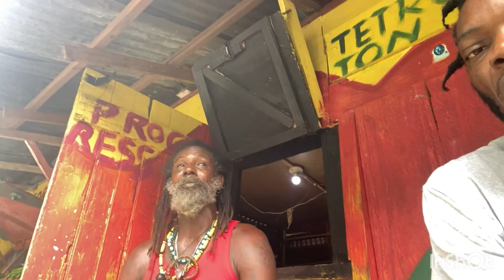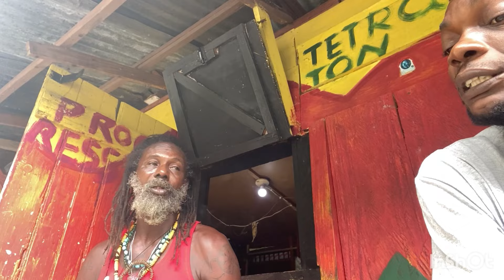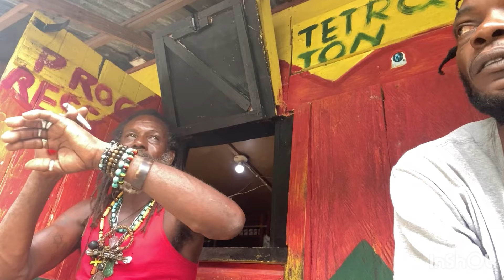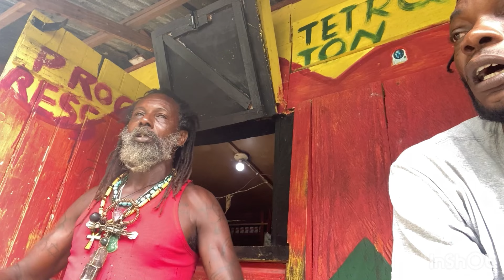today is my pig birthday 🐖🐖🐖🐖